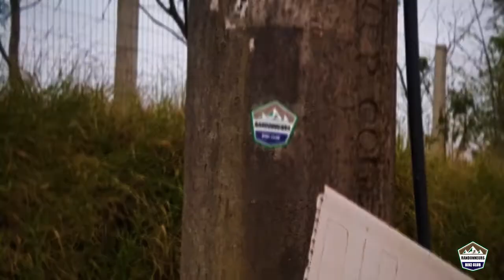CIRCUITO GALOUIS - GALO VERMELHO DE MOUNTAIN BIKE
24,97km Tempo:1:56:10 Elevação:479m